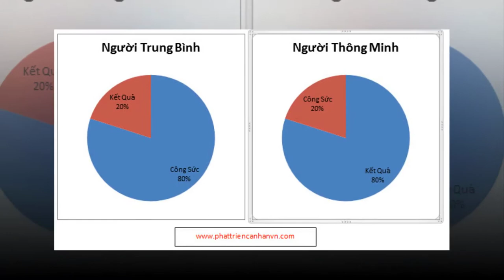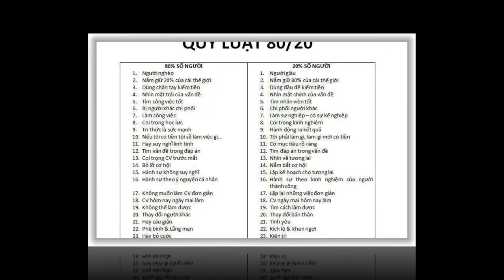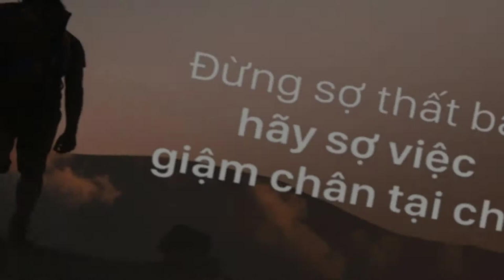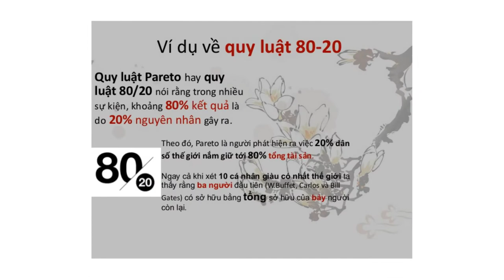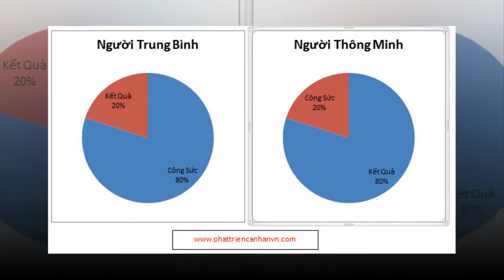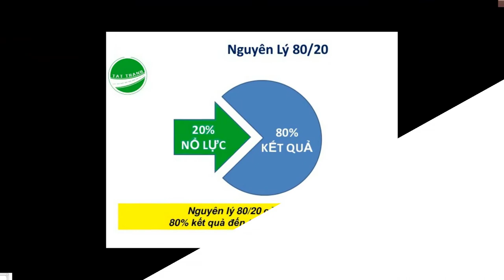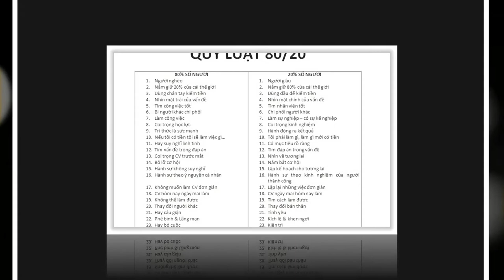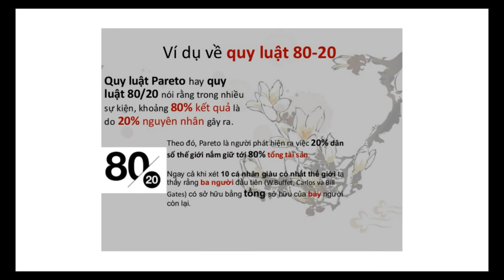Tại Sao Tiền Luôn Đổ Vào Người Giàu, Nguyên Tắc Pareto, Kẻ Đứng Đầu Có Tất Cả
tien luon do vao nguoi giau, nguyen tac pareto, ke dung dau co tat ca

Đào Tạo SEO - QC Google Ad:
Học Tiếng Anh Mất Gốc Đến Hoàn Thiện:
Học Chơi Đàn Guitar Acoustic:

✚ Vlog:
✚ Guitar Solo Finger Style:

or
►Chủ Tài Khoản: Lê Văn Lộc
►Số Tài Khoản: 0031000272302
►Swift Code: BFTV VNVX
or
►CTK: Lê Văn Lộc
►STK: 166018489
►Swift Code: ASCBVNVX